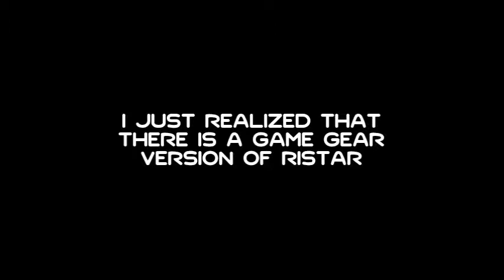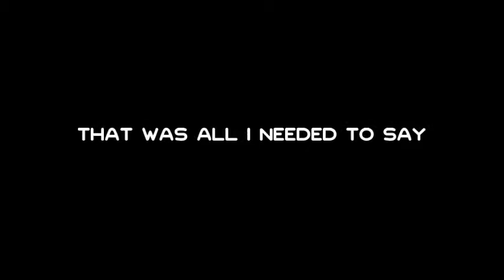Ristar for the Game Gear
I realized this about after I uploaded Ristar Part 5